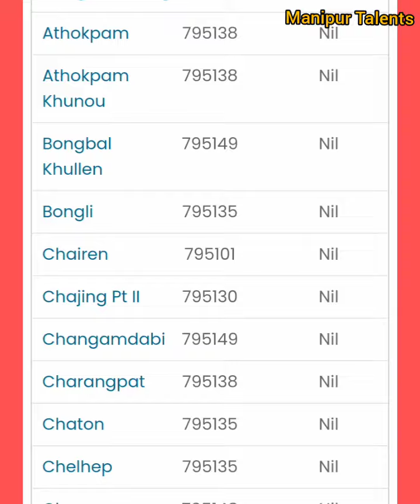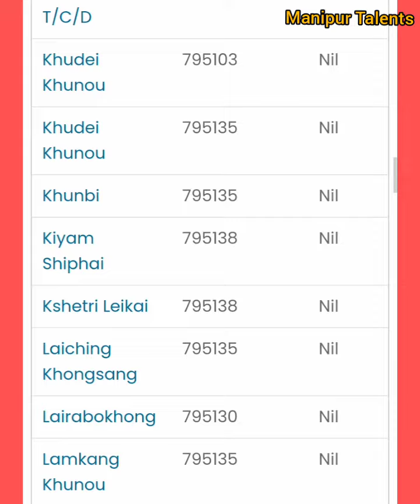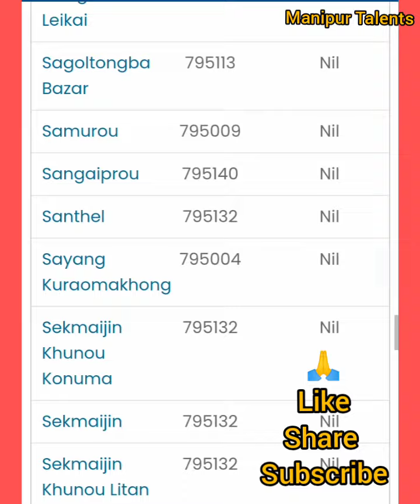💥 Lamsingi PIN CODE No. Khangminasi💥